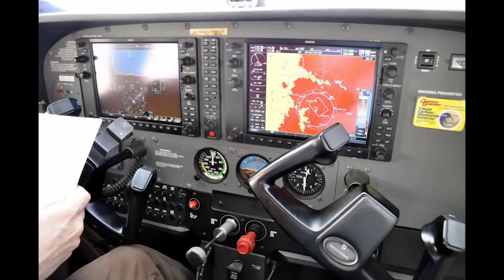VOLCANES Y COSTA BRAVA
Vuelo por Osona, los volcanes de la Garrotxa, Alt Empordà, Cap de Creus y vuelta por la costa Brava y del Maresme.